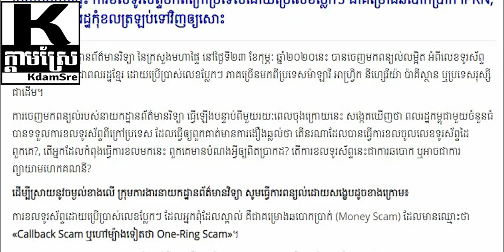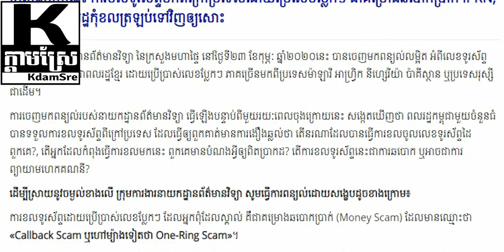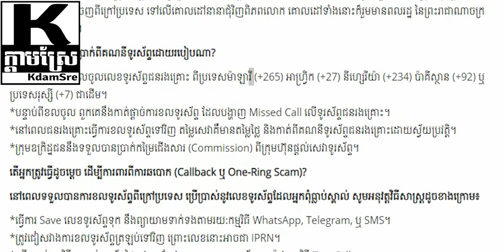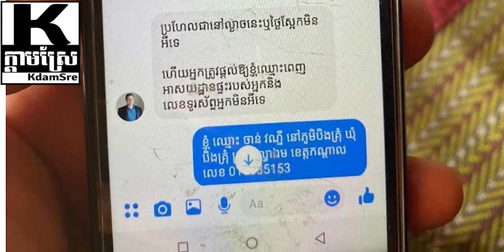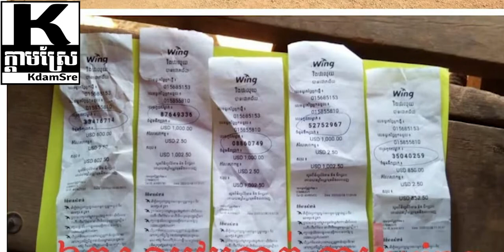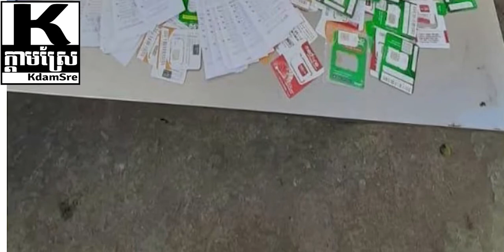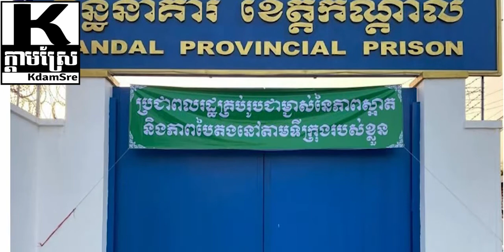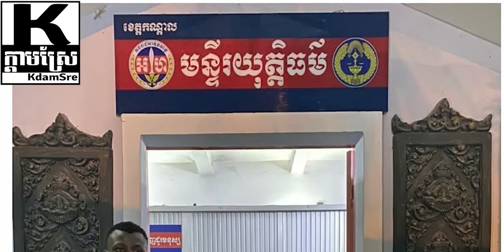Breaking News, ក្រសួងប្រកាសបន្ទាន់ ករណីលេចទូរស័ព្ទប្លែកខលមកពីក្រៅ